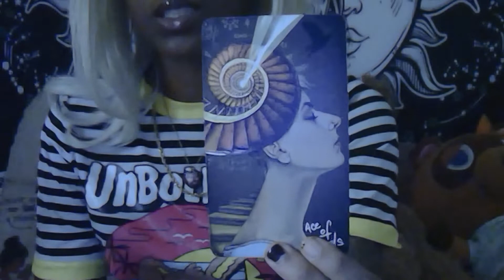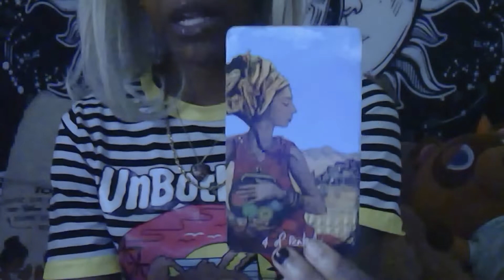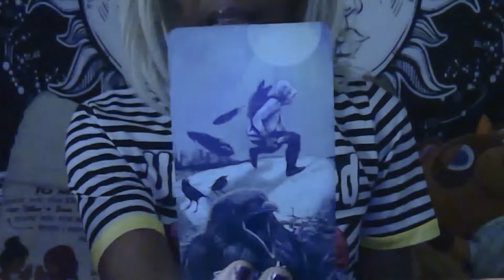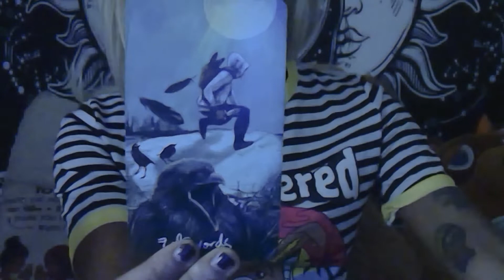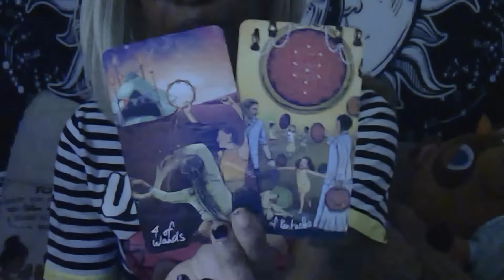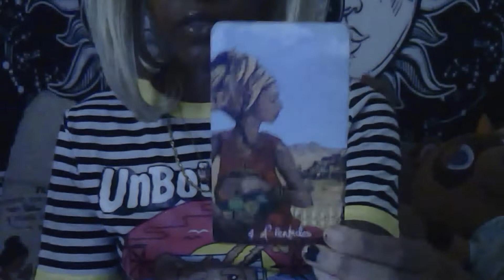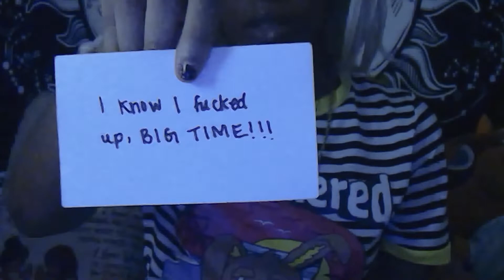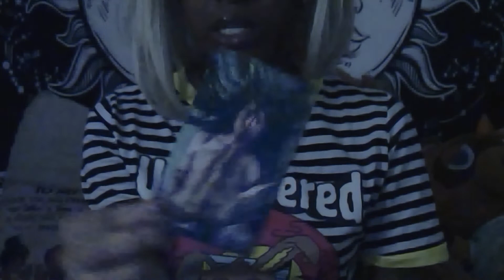SCORPIO ♏️ A Drunk 🥃 Call/ Text, Just to Play Dumb About it in The AM ⏰ Liquid COURAGE 😵‍💫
Welcome to the Tarot hive🐝🔮

This is a totally judgment free zone! I feel we are all connected as one, and a soul tribe. Innergetically connected👁 Here we push love and divinity while also embracing shadow side and the streets. I.e., disrespect will get you checked, and I equally educate in nike forces and Vaseline.. aka I will take it there. Respect and love me? And I will respect and love you. I pray we grow as one in peace and love while following our life’s mission. You pray to whomever you pray to, as long as you don’t force it upon anyone else or chastise another’s. Agreed? Cool. Welcome❤️🥂
ps. We do have a smoking section for my stoners🍃

Sagittarius sun/mercury
Leo moon
Aquarius rising/Venus/mars

Alabama native.
I write short stories, poems and music.
God chose me👁 forever humble.

Did this resonate & you wish to support?

I also offer longer durations, and different services like past life, ancestoral reads, inner child & more. Check out my twitter account, and look for my pinned tweet for different services. PLEASE READ THOROUGHLY.
Looking to book? Check out the website💋